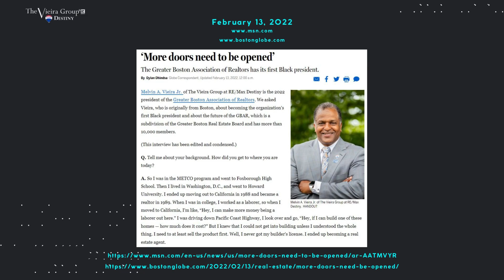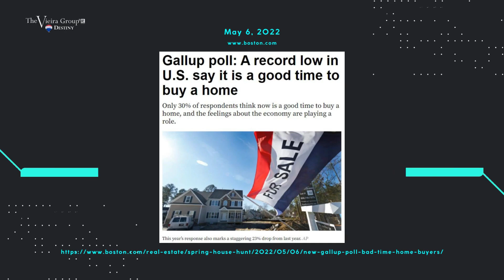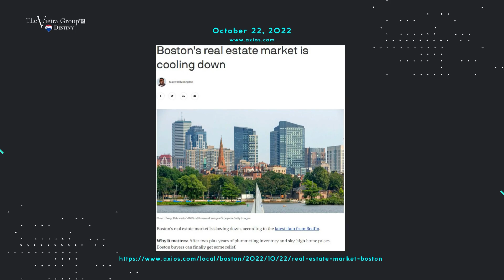2022 Year Review | TVG98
Melvin A. Vieira Jr. was quoted in different articles from Boston.com, BostonGlobe.com, BostonAgentMagazine.com, BostonMagazine.com, Bloomberg.com, Bizjournals.com, Axios.com, and had interviews from various TV networks such as NBC, CBS, WCVB.